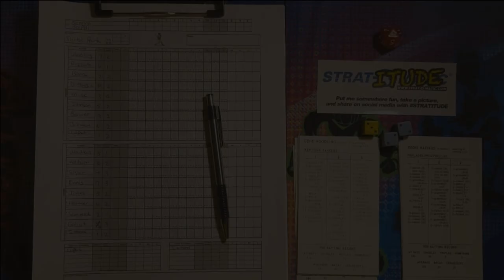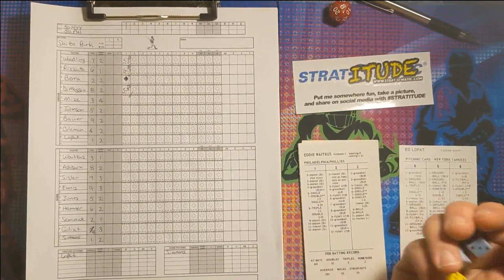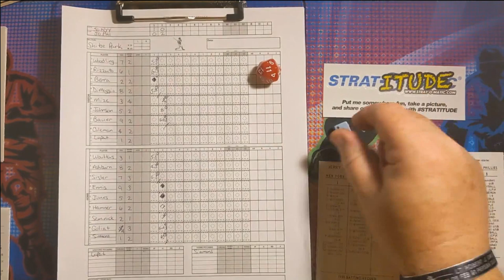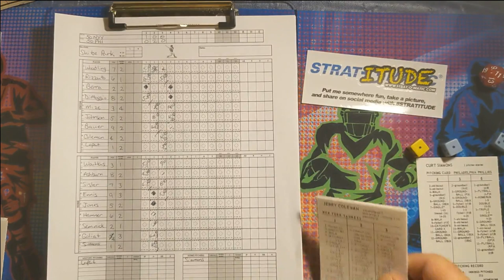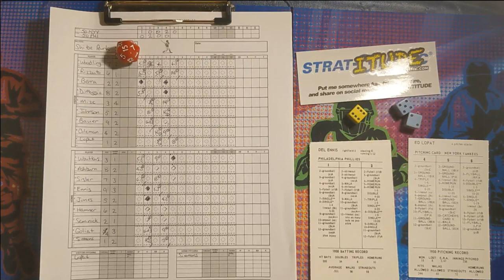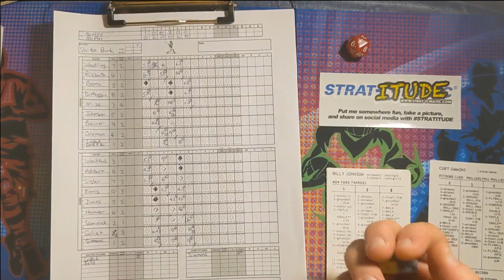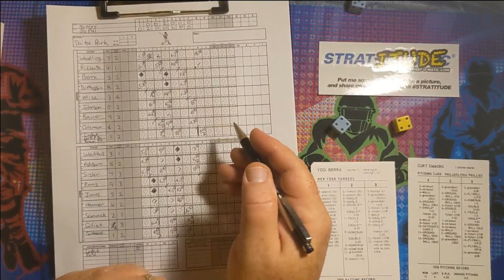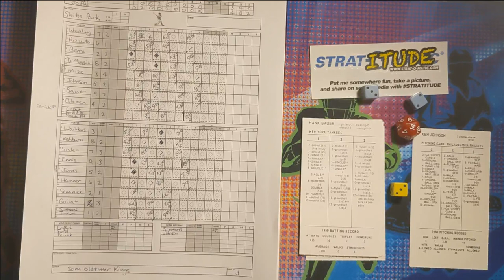Ep. 22 - Strat-O-Matic Baseball Oldtimer Kings Game 3 - 1950 Yankees at 1950 Phillies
In a 1950 World Series re-match, do the Whiz Kids get their revenge on the Yankees or do the Bronx Bombers send the Phillies to the bottom of the hill?